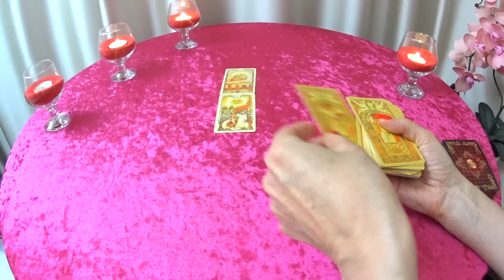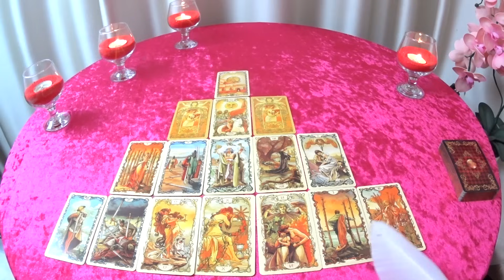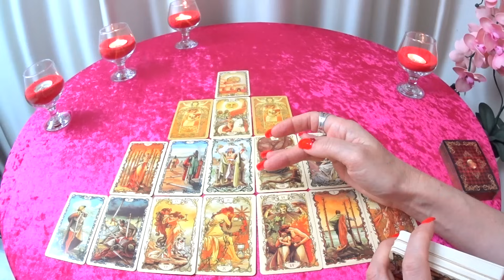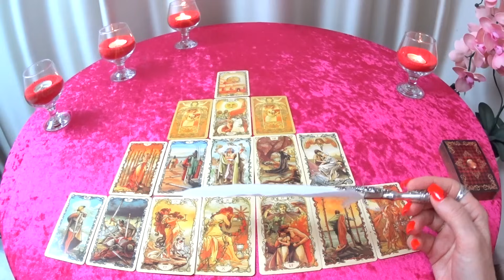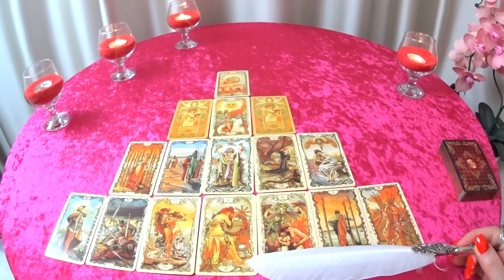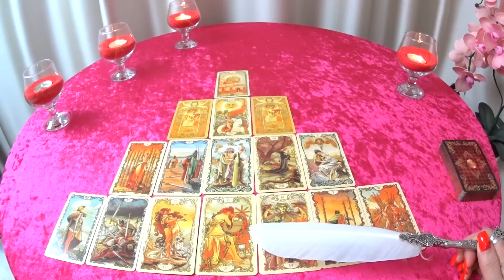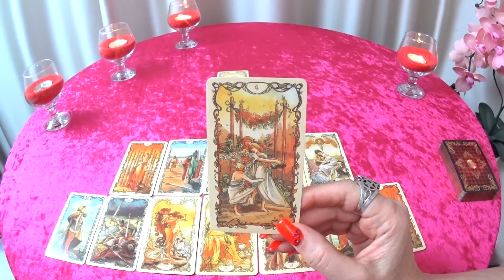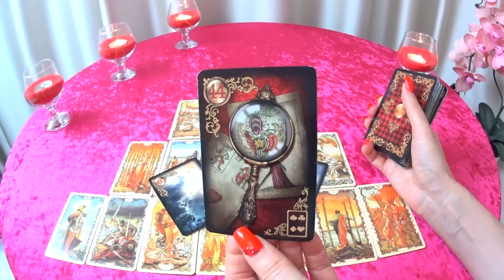ГОРОСКОП ВЕСЫ С 29 ЯНВАРЯ ПО 04 ФЕВРАЛЯ НА НЕДЕЛЮ. 2024 ГОД